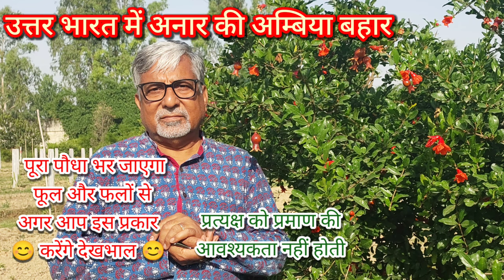414. अनार की अंबिया बहार के कार्य. उत्तर भारत. Home garden.